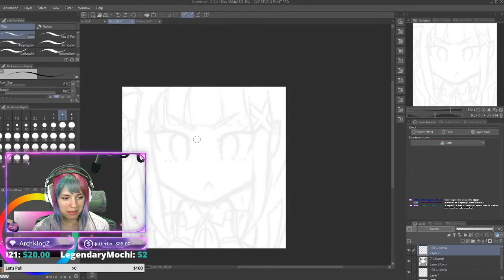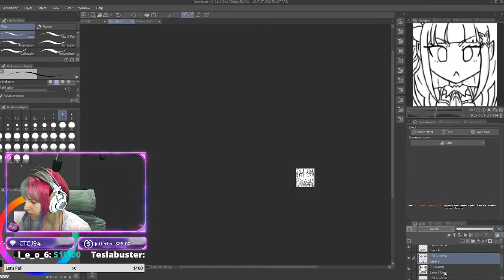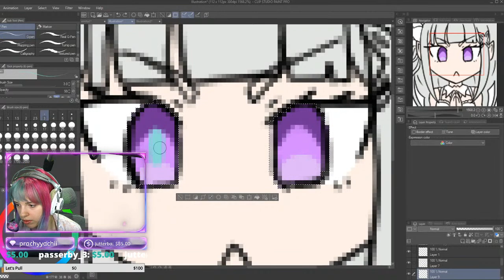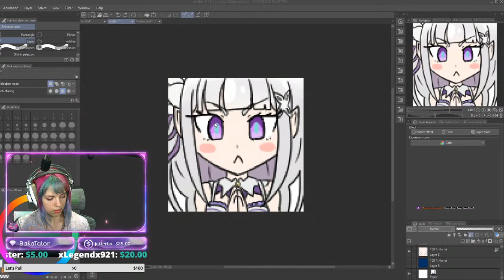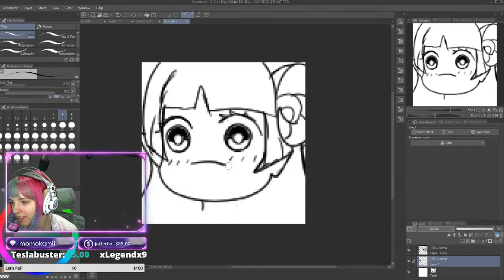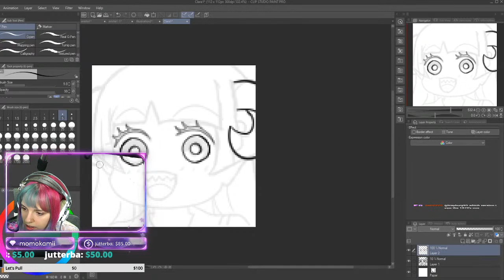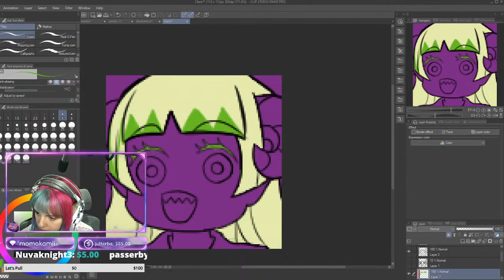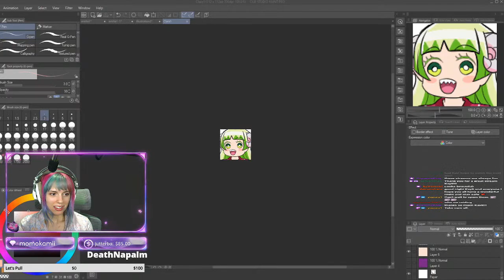Makin' Emotes and Chillin'